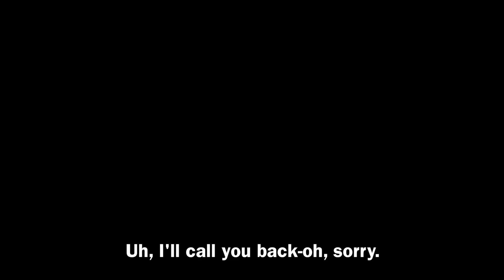ONLY 10 DAYS LEFT TO REGISTER FOR YCON 2019!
There are only 10 days left until the deadline for registration (June 8th). Secure your spot at YCON 2019 ASAP by registering